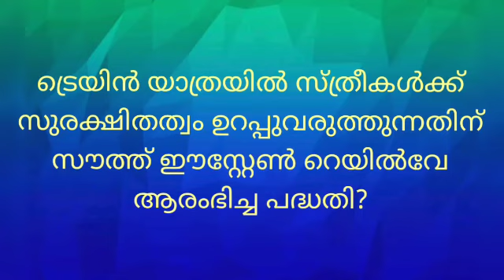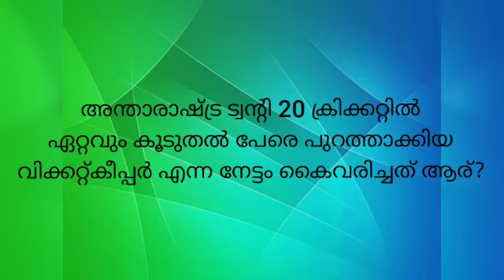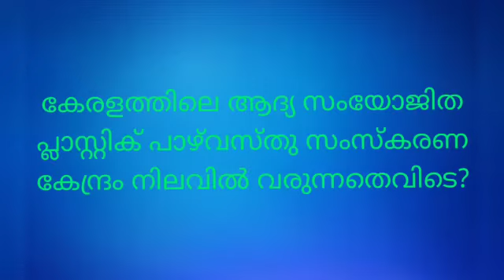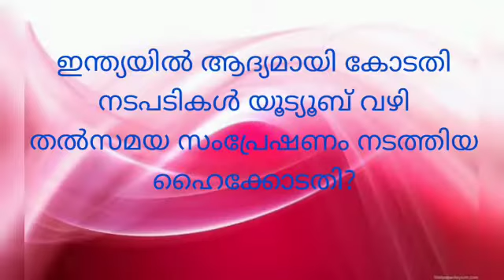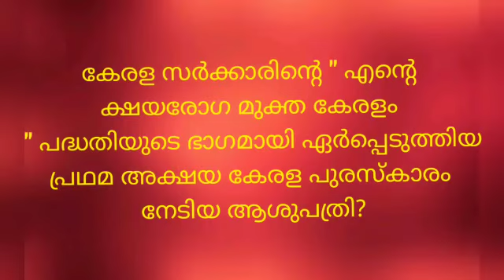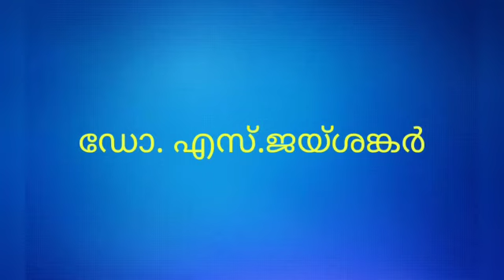Important Current Affairs Questions||Current Affairs Kerala PSC-LDC,Degree Prelims,Police Constable